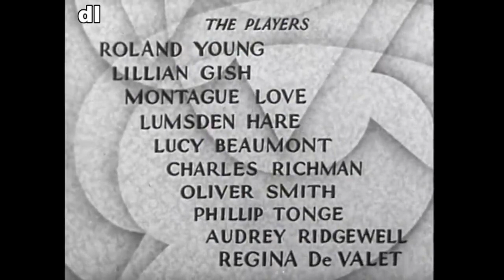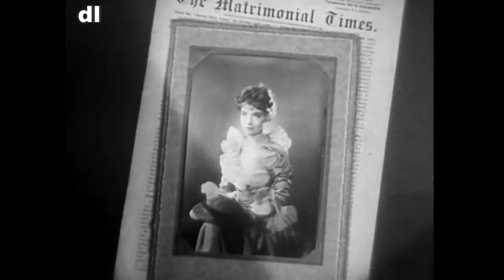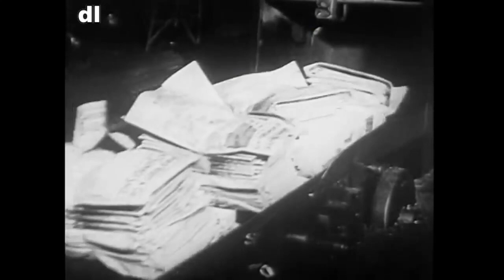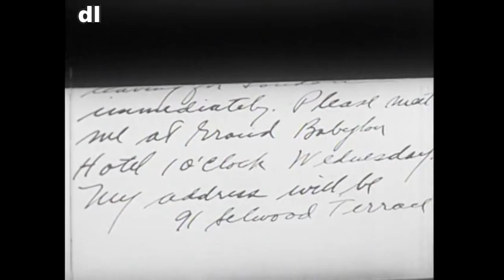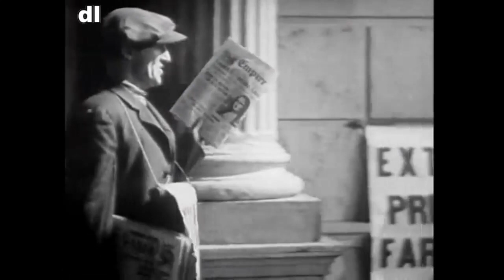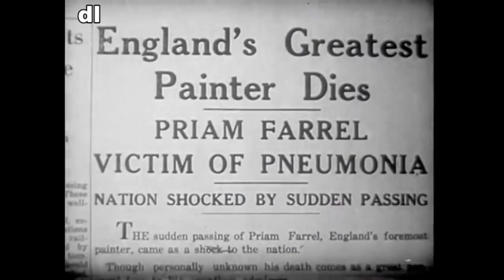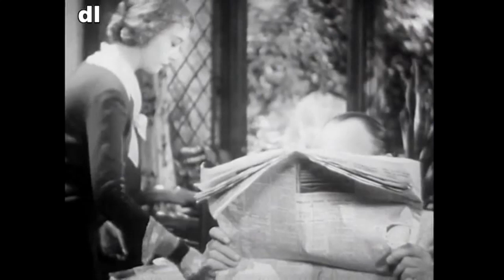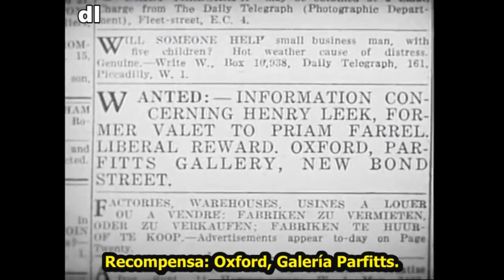DOBLE VIDA (1932) - V.O.S.E. (COMEDIA ROMÁNTICA) - COMEDIAS DE CULTO. VOLVIENDO AL CINE DEL BARRIO